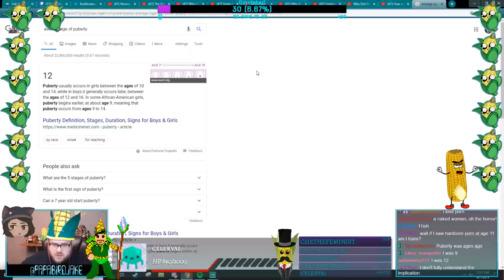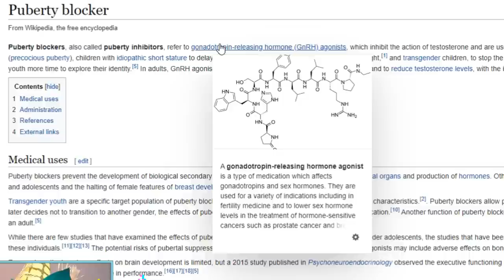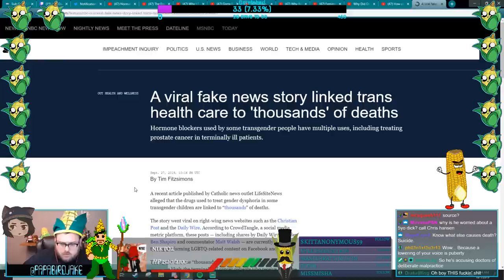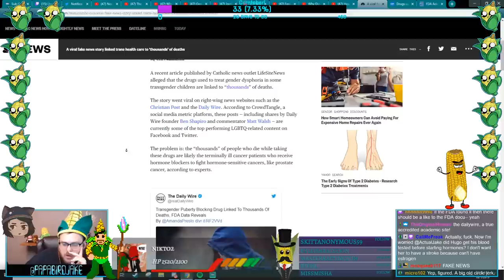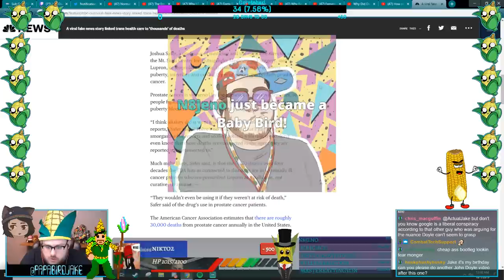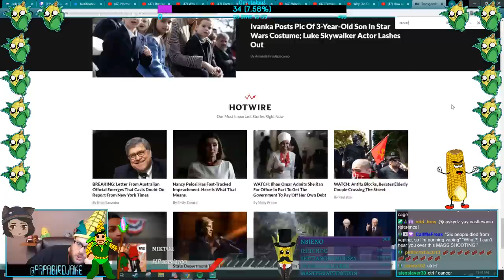John Doyle Does NOT WANT Boys to Play with Dolls || Taking Out the Trash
John fears the transgenders in this new installment of wheat.